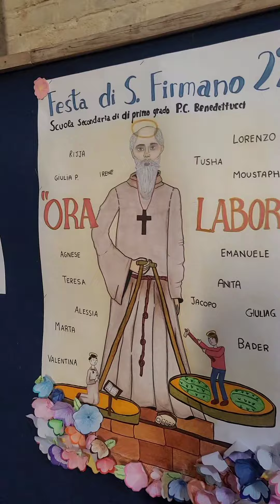Abbazia di San Firmano